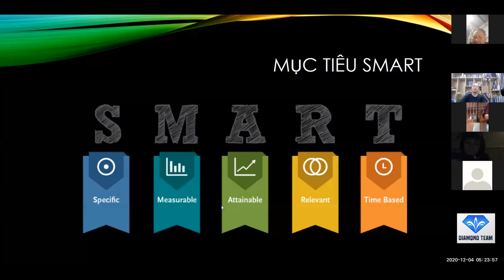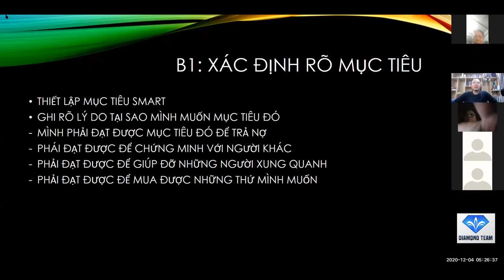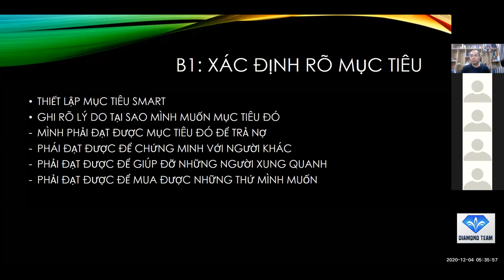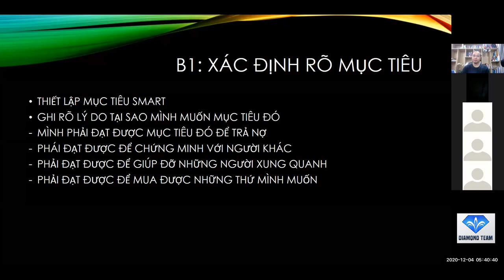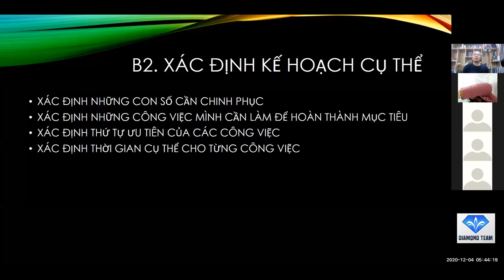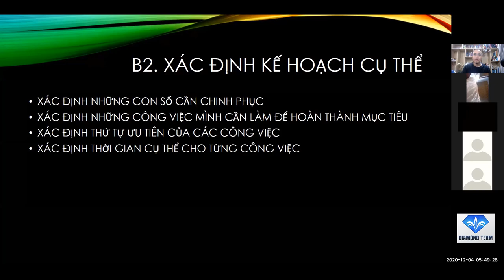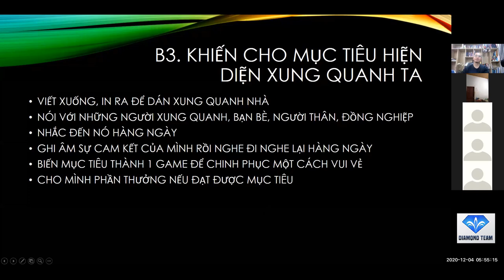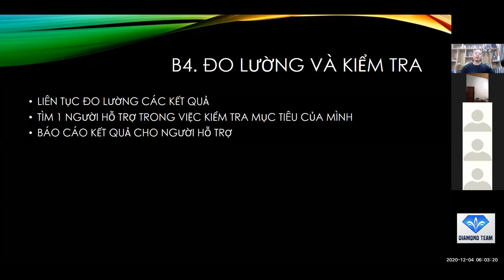4 bước chinh phục mọi mục tiêu - Nguyễn Quang Huy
4 bước chinh phục mọi mục tiêu - Nguyễn Quang Huy

Bạn đã có mục tiêu của mình, nhưng vẫn chưa thể hoàn thành được mục tiêu đó, hãy xem video này để biết công thức đạt được mọi mục tiêu mình mong muốn.